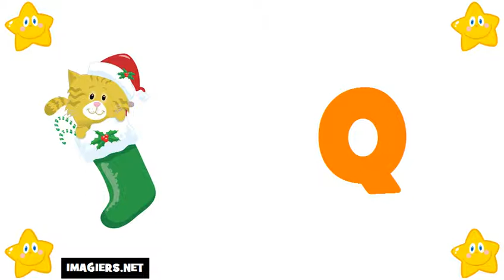aprender frances # alfabeto em frances